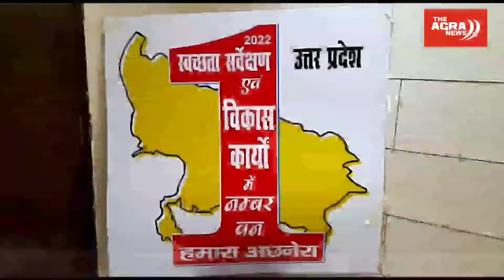स्वच्छता सर्वेक्षण 2022 में नगर पालिका परिषद अछनेरा उत्तर प्रदेश में प्रथम स्थान IIThe Agra News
आगरा। स्वच्छता सर्वेक्षण 2022 में नगर पालिका परिषद अछनेरा पूरे उत्तर प्रदेश में प्रथम स्थान और उत्तर भारत में 9 वां स्थान प्राप्त करने पर नगर पालिका परिषद् अछनेरा की ओर से कैलाशपुरी स्थित होटल भावना क्लार्क्स इन में नगर पालिका परिषद् के मुख्य कर्मचारियों को सम्मानित किया गया। कार्यक्रम का शुभारम्भ अछनेरा नगर पालिका परिषद् के अध्यक्ष डॉ. अशोक अग्रवाल, अधिशासी अधिकारी अरविंद कुमार पांडेय और डीपीएम नवल देवरा ने गणेश जी की प्रतिमा के समक्ष दीप प्रज्ज्वलित कर किया गया।

अछनेरा के चेयरमैन डा. अशोक अग्रवाल ने कहा कि स्वच्छता सर्वेक्षण 2022 में राज्य स्तर पर अछनेरा नगर पालिका को प्रथम स्थान मिलने का श्रेय अछनेरा की जनता और वहां के समर्पित कर्मचारियों को जाता है।